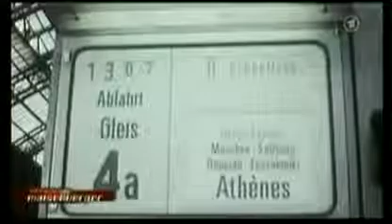Voll normal - Maischberger _ Kanzler Helmut Schmidt redet Tacheles 2012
Man kann sich nur an den Kopf fassen. Sehenswerter TV Clip

Idioten, Hirnis, Nazis, Demagogen und Faschisten und Weicheier gibt es überall. Wer mehr erfahren will, der kann hier oder auch unter der SUFU und den Schlagwörtern
mehr finden